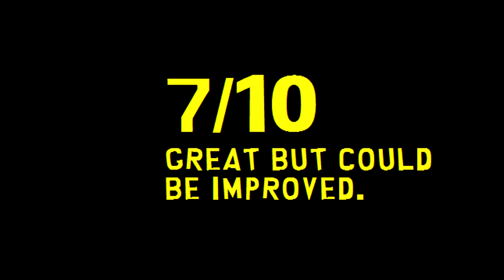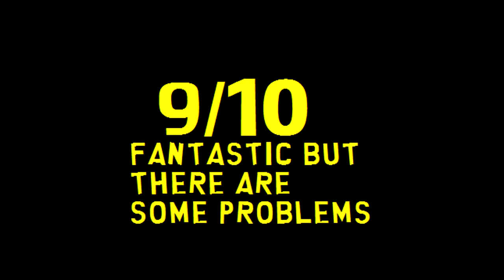south park TSOT review